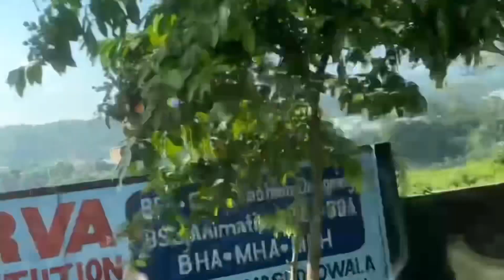சார்தாம் யாத்திரை பாகம் 1 - வட இந்திய திருத்தல யாத்திரை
SALEM SS TRAVEL